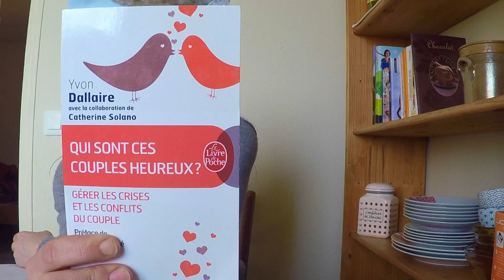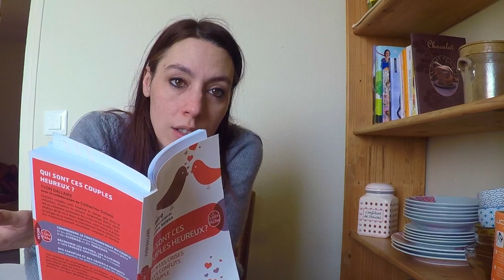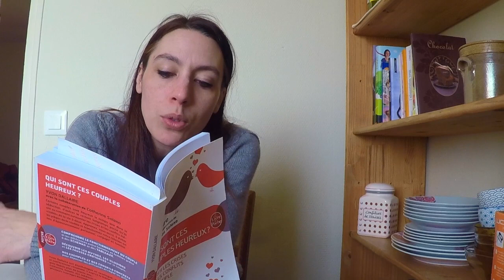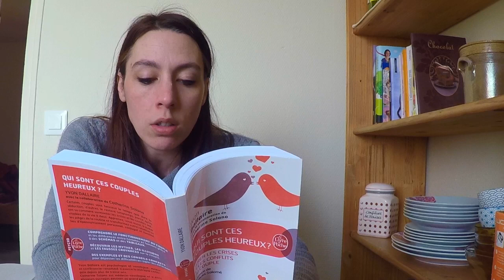Découvrir "Qui sont ces couples heureux?" de Yvon Dallaire, Avec Bérengère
Découvrir un livre à travers quelques passages lus, des extraits de spiritualité, de développement personnel, de coaching, de réflexions, d'essais et de philosophie... Aujourd'hui, Qui sont ces couples heureux? d'Yvon Dallaire, extraits lus par Bérengère.